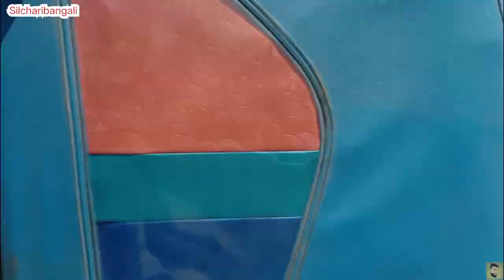Silchar Sadarghat bridge bondo kore dewa holo